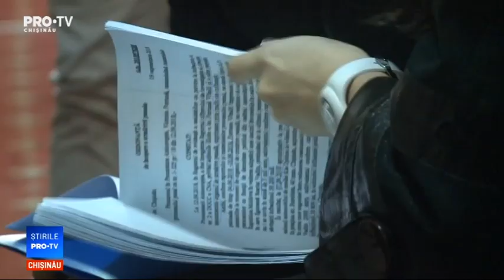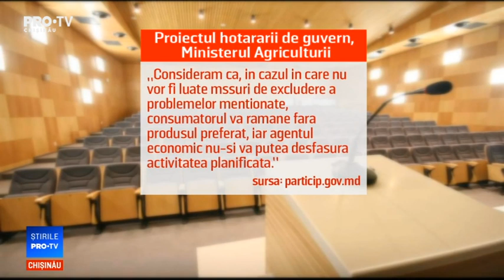Stirile Pro TV 20 Noiembrie 2018 (ORA 13:30)